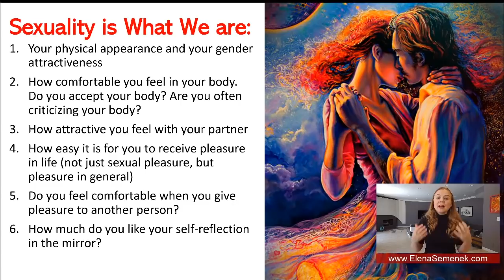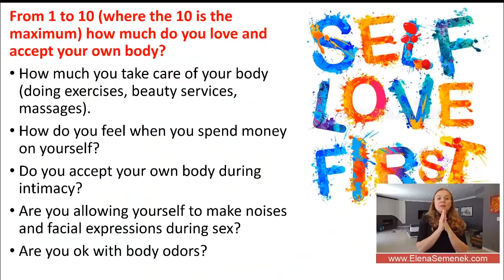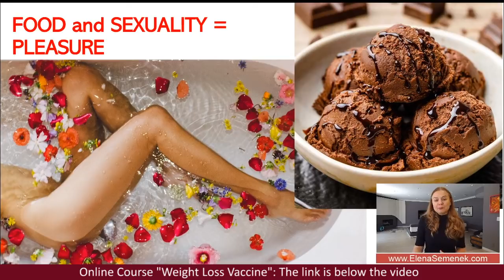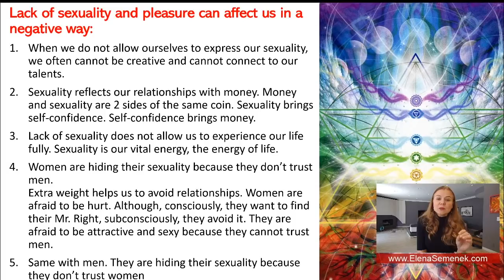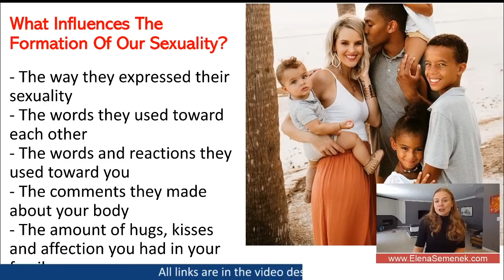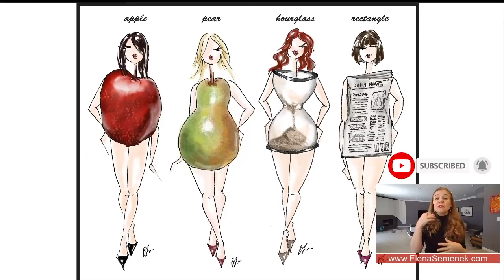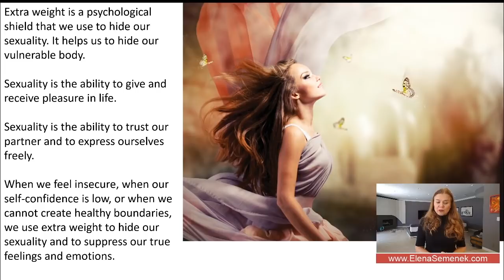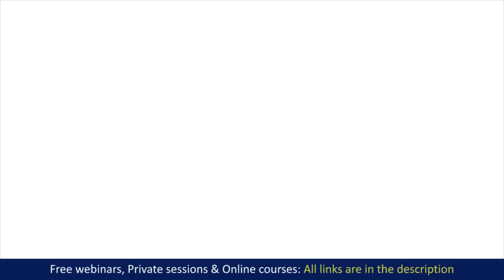Emotional Eating Webinar 5: Weight Loss, Sexuality and Money.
How to stop emotional eating webinar 5: Weight Loss, Sexuality and Money. Psychology of weight loss. Stress Eating Psychology. Learn psychological reasons why you can't lose weight no matter what you do.